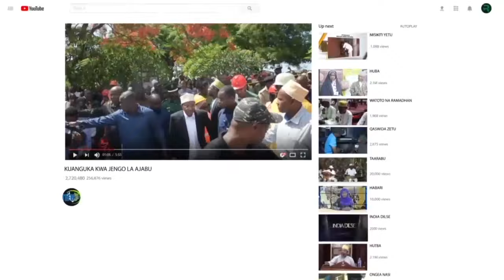RAIS MWINYI AMEONGOZA MAZIKO YA MKE WA WAZIRI WA KILIMO WA SMZ